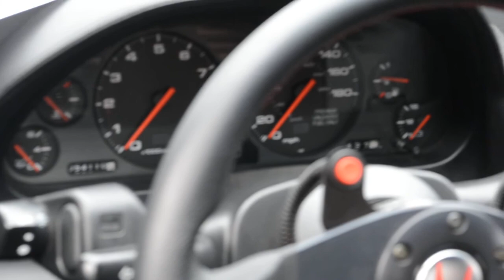Supercharged Acura NSX customized walkaround HD